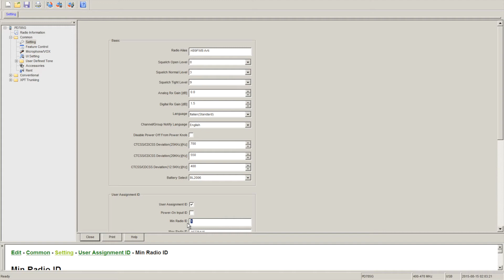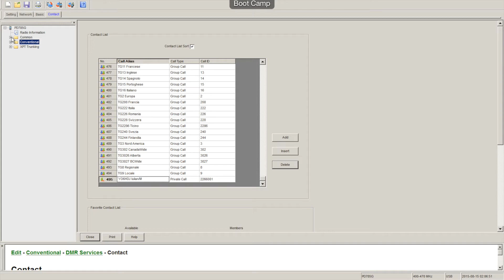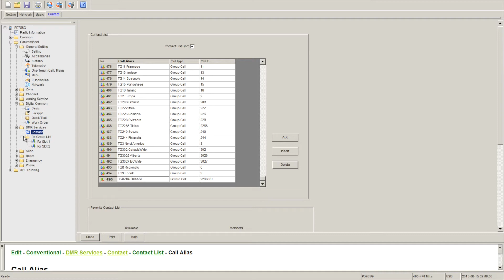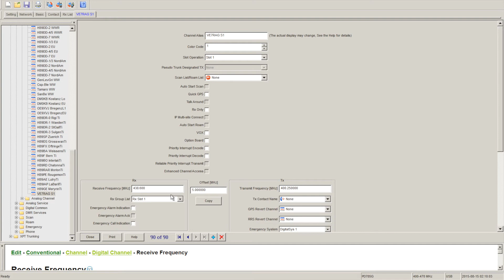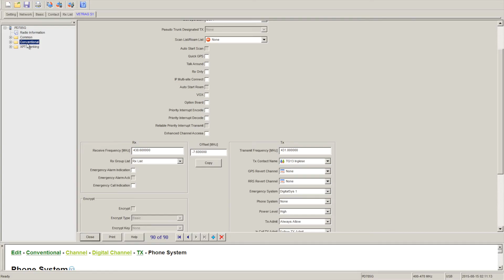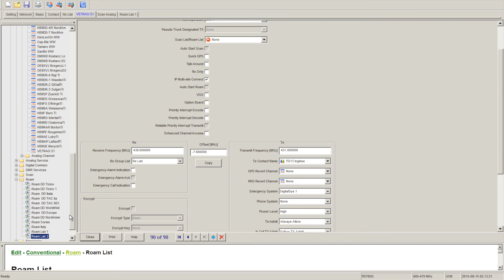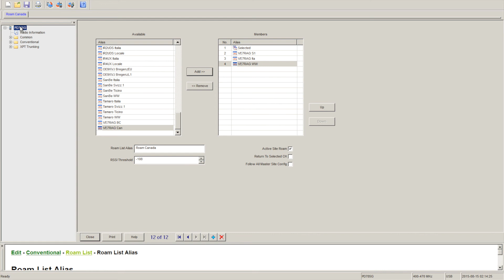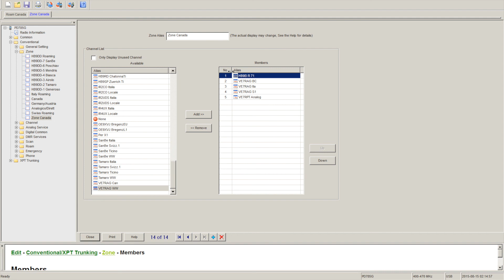Tutorial DMR Hytera - setup in 6 min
This video shows how to set up a DMR Hytera radio in just 6 minutes. The process it's also similar for moto trbo.

73s DE HB9FWB Arti